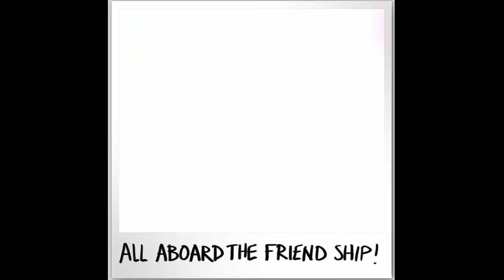VAMOS NOS DIVERTIR? TODOS OS FRIENDSHIPS DO MK11 AFTERMATH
No vídeo de hoje apresentamos um compilado com TODOS os Friendships do Mortal Kombat 11 Aftermath. Preparem-se para muita diversão, a Netherrealm caprichou na grande maioria... alguns, nem tanto.

Nosso PC Gamer:
Microfone: HYPERX QuadCast
SSD: TeamGroup T-Force Delta 500gb
VGA: NVIDIA GeForce RTX 2070 Super
Fonte: Corsair TX850 W
Proc: Intel Core i7 4790k 4.0Ghz